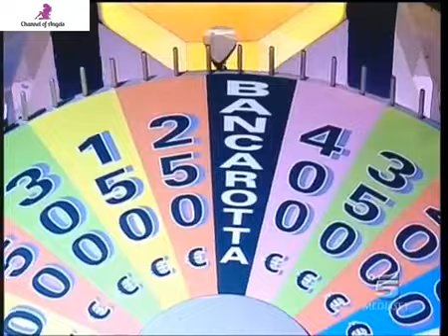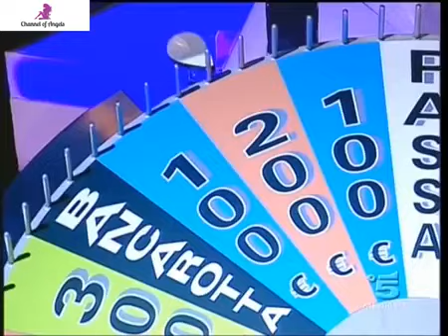Victoria Silvstedt ChannelOfAngels 44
Segui il mio canale per i nuovi video prego.
Yeni videolar için lütfen kanalımı takip ediniz.